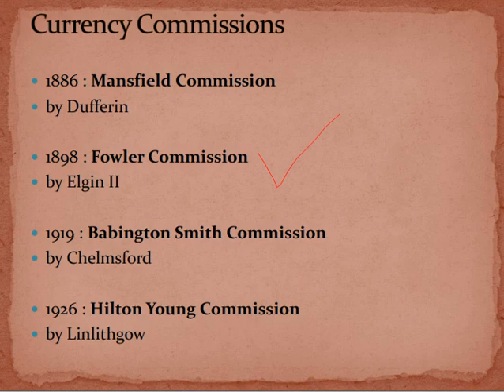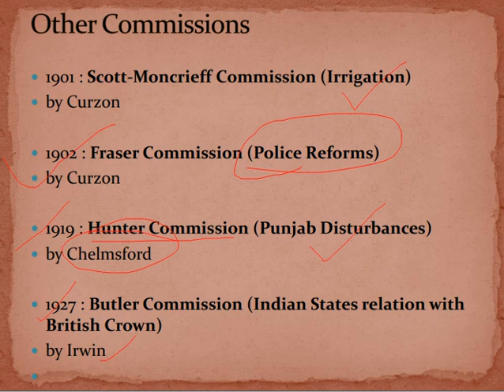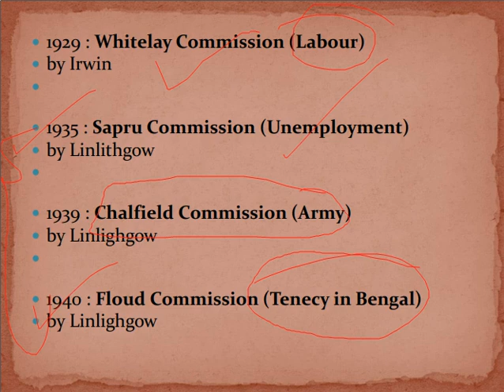""IMPORTANT COMMISSIONS UNDER BRITISH RULE" in brief for UPSC and other exams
Important for upcoming civil services exams.